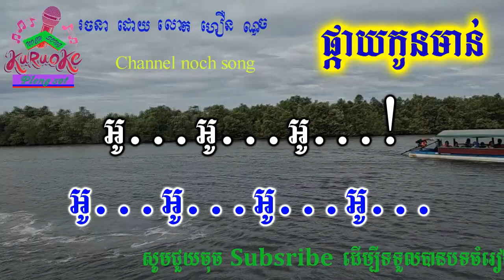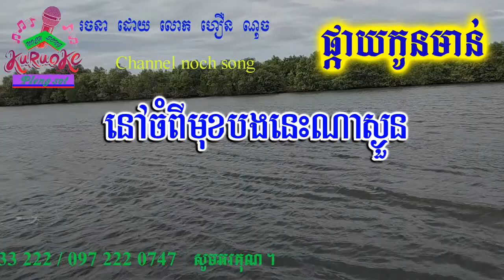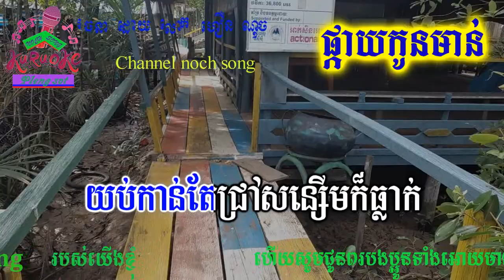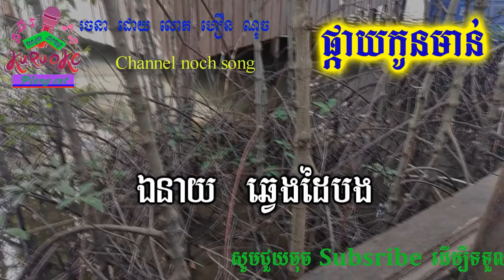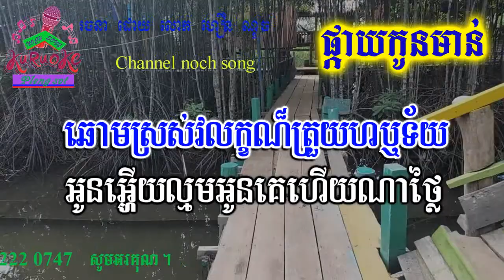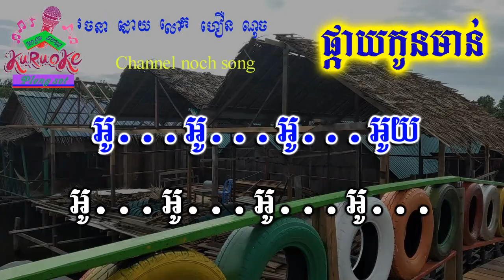ផ្កាយកូនមាន់ ភ្លេងសុទ្ធ Phkay Kon maorn pleng sot khmer karaoke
nochsong ផ្កាយកូនមាន់ ភ្លេងសុទ្ធ Phkay Kon maorn pleng sot khmer karaoke